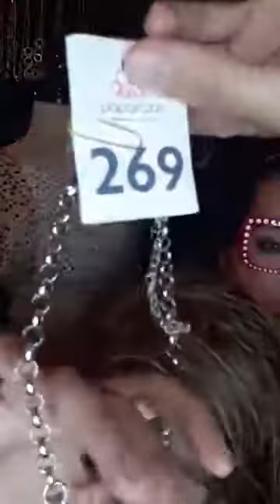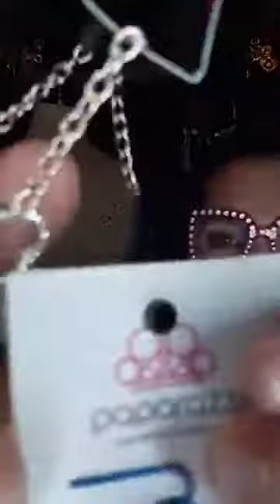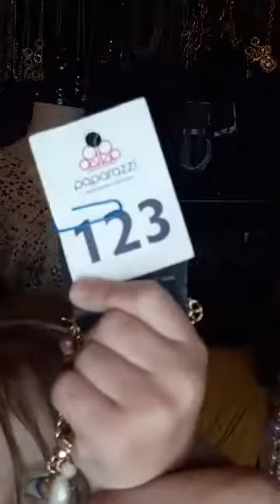Emily's pick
Welcome to Mana May's three Gems
💎💎💎Paparazzi Accessories💎💎💎
$5 shipping if out of town and buy less then 5 pieces I ship to all US states
Please Thank you Love you and God bless you